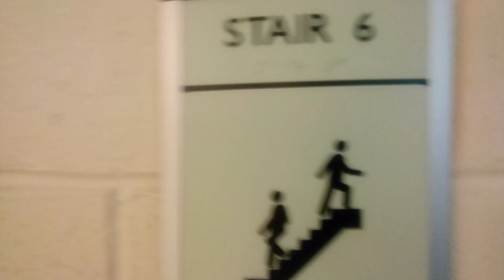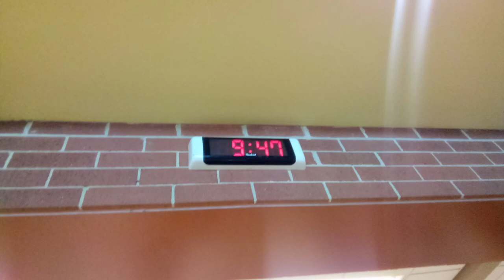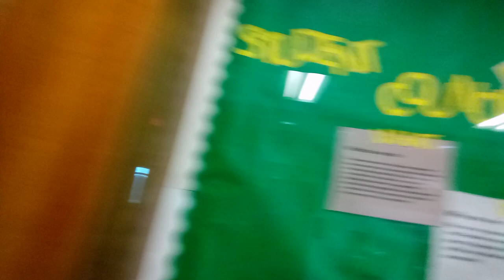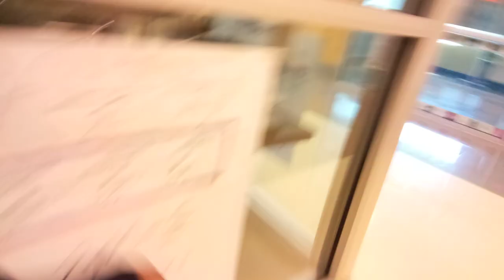1st Amendment Audit: Huguenot High School: Silent Treatment Part 2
Hi guys this is Part 2 Of 1st Amendment Audit: Huguenot High School: Silent Treatment.